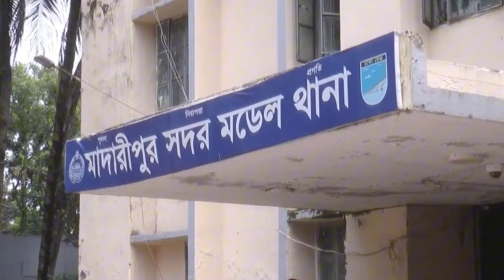বিয়ের আসর থেকে পালালো প্রবাসী বর ।হাজির হলো প্রথম স্ত্রী। অতঃপর যা ঘটলো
বাড়ির সামনে বিয়ের গেট। আলোকসজ্জাও করা হয় বিয়েবাড়িতে। আসতে শুরু করেন আত্মীয়স্বজন-পাড়াপ্রতিবেশীরাও। যখন বরযাত্রা রওনা হবে, ঠিক তখনই বাবার বাড়ি থেকে ছুটে আসেন ইতালীপ্রবাসী আল আমিনের প্রথম স্ত্রী অনার্স পড়ুয়া ছাত্রী। এরপরই ভন্ডুল হয়ে যায় বরযাত্রা।এতে ক্ষুব্ধ হয়ে টেনে-হিঁচড়ে স্বামীর বাড়ি থেকে বের করে দেওয়া হয় অনার্স পড়ুয়া সেই ছাত্রীকে। মারধর করায় অসুস্থ হয়ে পড়ে মেয়েটি। এদিকে প্রথম স্ত্রী আসার খবরে বাড়ি থেকে পালিয়ে যায় আল আমিন।

শুক্রবার (১২ জুলাই) দুপুরে মাদারীপুর সদর উপজেলার শিরখাড়া ইউনিয়নের উত্তর শিরখাড়া গ্রামে এ ঘটনা ঘটে। এতে এলাকাজুড়ে তোলপাড় শুরু হয়।

অভিযুক্ত আল আমিন ওই এলাকার মোহাম্মদ আলীর ছেলে।জানা যায়, তিন বছর আগে অনার্স পড়ুয়া এক মেয়ের সঙ্গে ফেসবুকে পরিচয় হয় ইতালীপ্রবাসী আল আমিনের। এরপর প্রেমের সম্পর্ক হলে, দুজনের পরিবারকে জানানো হয়। সবার সম্মতিতে গত বছরের ২৩ ফেব্রুয়ারি মেয়েটির বাড়িতে আসে বরপক্ষ। সেখানে বসে আল আমিন ইতালী থাকা অবস্থায় মোবাইলফোনের মাধ্যমে দুজনের বিয়ে হয়। বিয়ের পর মেয়েটিকে নিয়ে আসা হয় স্বামীর বাড়িতে। এর কিছুদিন পর মেয়েটি বাবার বাড়িতে চলে আসে। এক মাস আগে ইতালী থেকে বাড়িতে আসে আল আমিন। স্ত্রীকে না জানিয়ে অন্যত্র বিয়ে করবে, এমন খবরেরই শুরু হয় হট্টগোল। পরিস্থিতি সামাল দিতে ছুটে আসে পুলিশও।

ভুক্তভোগী মেয়েটি জানায়, পারিবারিকভাবে আল আমিনের সাথে আমার বিয়ে হয়েছে। আমাকে কিছুই না জানিয়ে আল আমিন অন্যত্র বিয়ের প্রস্তুতি নিচ্ছে। আমি কিছুতেই তা মেনে নিতে পারছি না। আমি প্রয়োজনে থানায় যাব, থানা পুলিশ সহযোগিতা না করলে, আমি আদালতের দ্বারস্থ হব। আমি আমার স্বামীর স্বীকৃতি আদায় করেই ছাড়ব।

অভিযুক্ত আল আমিনের বাবা মোহাম্মদ আলী বলেন, আমার ছেলের সাথে ওই মেয়েটির বিয়ে হয়েছে। কিন্তু এখনও ডিভোর্স হয়নি। সেই ডিভোর্স দেওয়ার প্রক্রিয়া চলছে। আমার ছেলেকে আমরা অন্যত্র বিয়ে করাতে চাই। সেই প্রস্তুতিও ঠিকভাবে নেওয়া হয়েছে। মেয়েটি খারাপ, এজন্য তাকে আমার বাড়িতে আর তুলব না।

শিরখাড়া ইউনিয়ন পরিষদের ৫নং ওয়ার্ডের সাবেক ইউপি সদস্য ও আল আমিনের চাচাতো ভাই নুর হোসেন বলেন, আল আমিন ভুল বুঝে ওই মেয়েটিকে বিয়ে করেছিল। পরে মেয়েটি আরেকটি ছেলের সাথে চলে যায়। শুনেছি সেই ছেলের সাথে আবারও মেয়েটির বিয়ে হয়েছে। এজন্য এই বাড়িতে মেয়েটিকে আর গ্রহণ করা হবে না।

আল আমিনের পরিবারের বেশ কয়েকজন সদস্য জানান, প্রয়োজনে মামলা হবে। আইনগতভাবে সমাধান হবে। তবুও ওই মেয়েটিকে আমরা আর কখনই মেনে নেব না।

মাদারীপুর সদরের শ্রীনদী পুলিশ তদন্ত কেন্দ্রের পরিদর্শক (আইসি) মো. বাবুল আক্তার বলেন, একটি উত্তেজনার খবর পেয়ে আল আমিনের বাড়িতে যায় পুলিশ। সেখানে প্রথমে আল আমিনের বাবা মোহাম্মদ আলী উপস্থিত থাকলেও পুলিশের উপস্থিত টের পেয়ে তিনিও পালিয়ে যান। এছাড়া মেয়েটি বাড়িতে হাজির হওয়ার খবরে আল আমিন সঙ্গে সঙ্গে পালিয়ে যায়। মেয়েটিকে মারধর করা হয়েছে, এমন অভিযোগে মামলা করলে আসামি ধরে আদালতে পাঠানো হবে।

মাদারীপুর সদর মডেল থানার ভারপ্রাপ্ত কর্মকর্তা (ওসি) এএইচএম সালাউদ্দিন জানান, ভুক্তভোগী থানায় লিখিত অভিযোগ দিলে তদন্ত করে আইনগত ব্যবস্থা গ্রহণ করা হবে। এ ছাড়া মারধরের খবর পেয়ে ঘটনাস্থলে পুলিশ গিয়ে পরিস্থিতি নিয়ন্ত্রণে আনে।